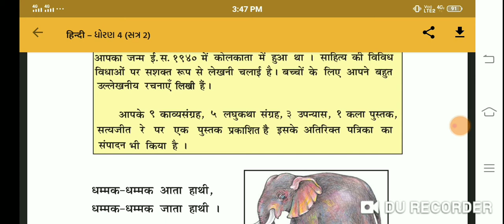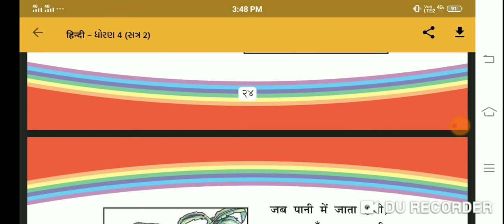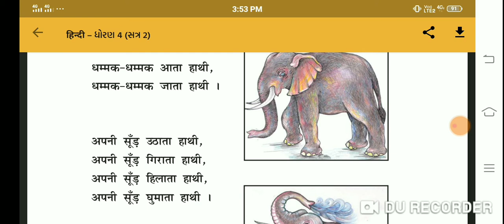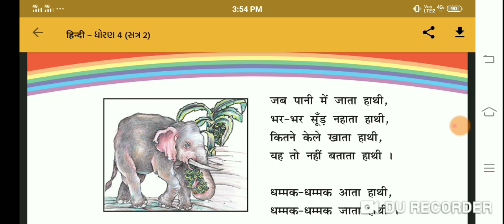std 4 Hindi chapter 5 manisha Mori 21/1/21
ganymanjari Vidyapith Mahuva
Gujrati medium